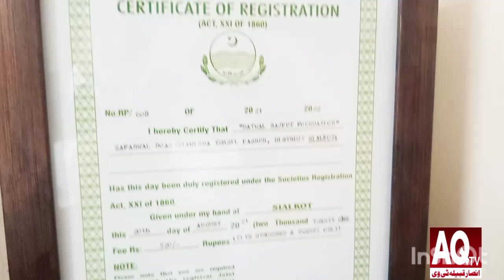Batwal Rajput Faoundation l تقسیم راشن l Chawinda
بٹوال راجپوت فاونذیشن
مرکزی آفس چونڈہ
تقسیم راشن بسلسلہ رمضان المبارک